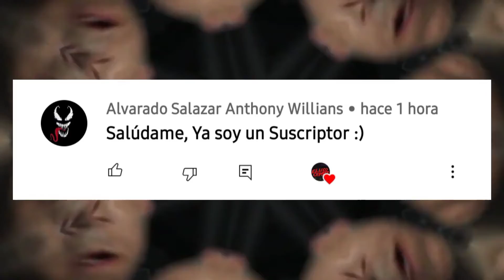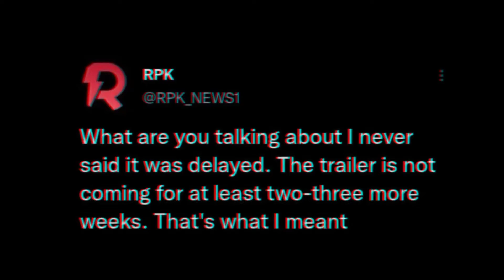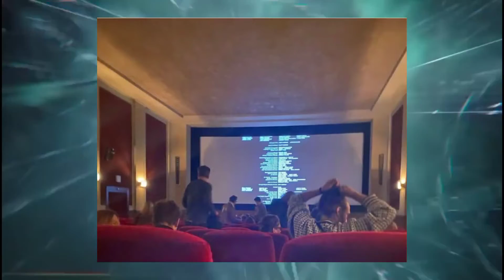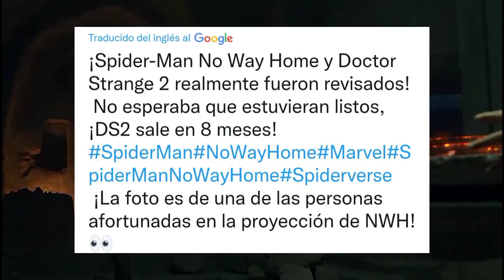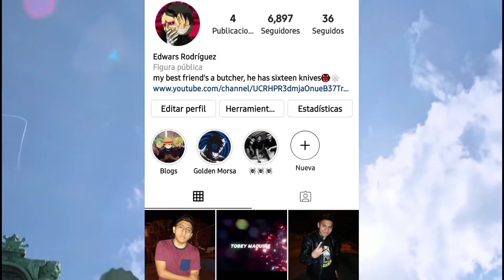Algunos ya vieron SPIDERMAN NO WAY HOME!?Función, preventa, spiderverse